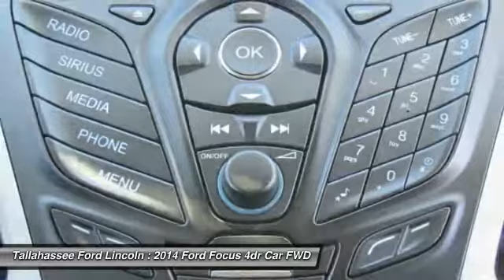2014 Ford Focus Tallahassee FL P135447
2014 Ford Focus SE - $11955

243 N. Magnolia Drive

Driving the 2014 Ford Focus is incredibly fun and enjoyable. It has a dynamic design, addictive driving experience, and an interior that immerses you into something that is definitely more than just a car. The Focus comes in 7 models to pick from: the Base S Sedan, SE Sedan, SE Hatch, Titanium Sedan, ST, Titanium Hatch, and Electric. New for 2014, there's a Sport Appearance Package for the SE, which has sport cloth seats, a leather-wrapped steering wheel and shift knob, and an available rear spoiler. Every drop of fuel is effectively used in the Focus with its 2.0L engine. Twin independent variable camshaft timing adds extra precision, contributing to fuel efficiency or power output. The electric power-assisted steering contributes to fuel efficiency as well. Plus, Active Grille Shutters help Focus make itself even more aerodynamic and fuel-efficient. This all helps Focus SE with the SFE Package achieve up to 40 MPG HWY, which equals less stops at the pump. For entertainment, there's SYNC with MyFord Touch, standard on Titanium and Electric trims, and optional on SE and ST. On select models, luxury comes in the form of leather-trimmed seats, dual-zone electronic automatic temperature control, ambient lighting, and 2 Interior Style Packages that feature two-tone leather-trimmed seats, matching door-trim inserts, coordinated steering wheel trim and more. The new Focus ST is geared to get you to your destination quickly. Mash the aluminum accelerator pedal and you'll be treated to the rollicking performance of its 252hp, 2.0L EcoBoost engine that's linked to a 6-speed manual transmission. An overboost feature can sustain increased torque (from 3000 to 4500 rpm) for 15 seconds at a time enhancing its performance feel.The certifying process of a pre-owned Ford is a rigorous and meticulous one due to it being backed by the Ford Motor Company. If a vehicle does not meet the strict criteria, we will not certify it.There are added benefits to choosing a Ford Certified Pre-Owned vehicle over any used vehicles.Ford Certified Pre-Owned vehicles, peace of mind comes with:- 172-point inspection,- 24/7 Roadside Assistance- Vehicle history reportEvery Ford Certified Pre-Owned vehicle comes with 12-month/12,000-mile comprehensive limited warranty coverage including more than 500 components PLUS 7-year/100,000-mile powertrain limited warranty coverage!